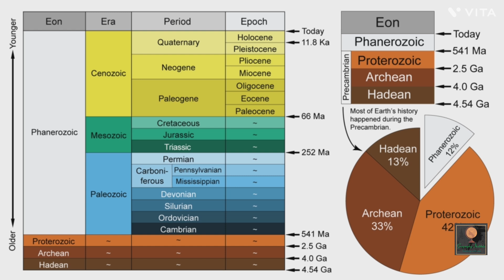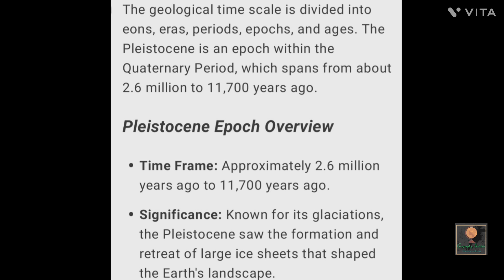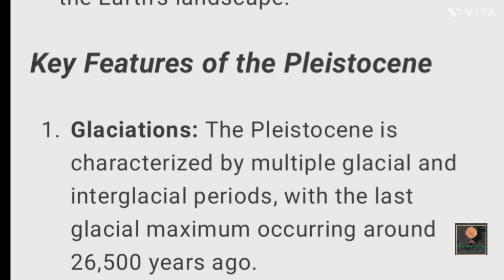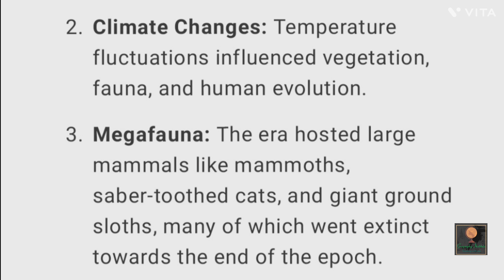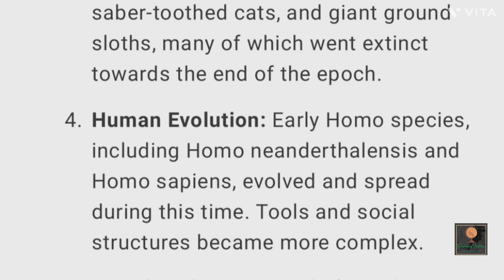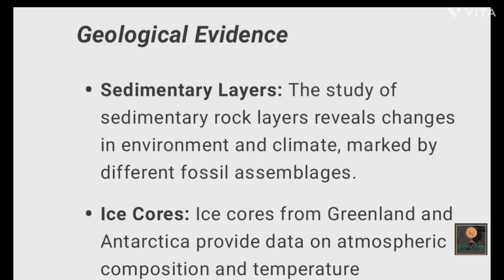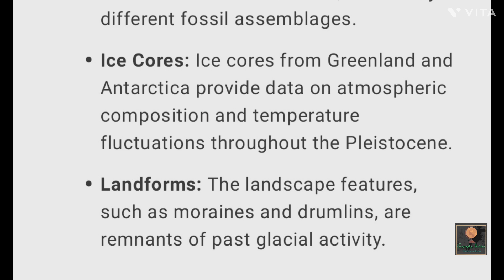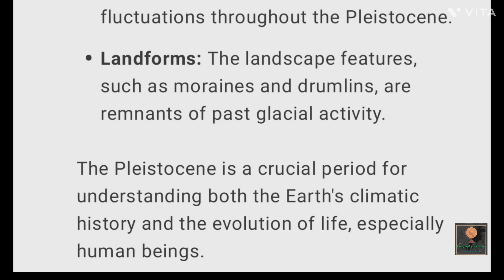Geological Time Scale-with special reference of Pleistocene||By-Sagarika Nag#geography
In this video I discussed about the paper of Geo-tectonic of 3rd sem of C.U#calcuttauniversity TOPIC N0 2 - Geological time scale of Pleistocene Epoch.
I hope all are you understand it clearly.